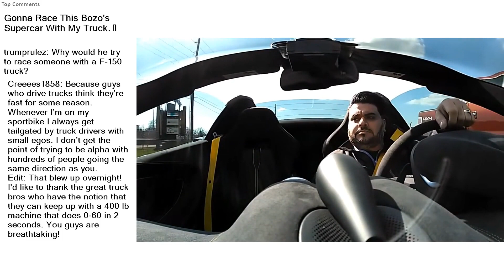Top Reddit Video - INSTANT KARMA: Gonna Race This Bozo's Supercar With My Truck. 😠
r/instantkarma-Anything that's instant karma, i.e. good or bad behavior followed by appropriate karma (eg someone acting unethically & then being immediately caught or punished, or vice-versa). Thanks & enjoy
Gonna Race This Bozo's Supercar With My Truck. 😠